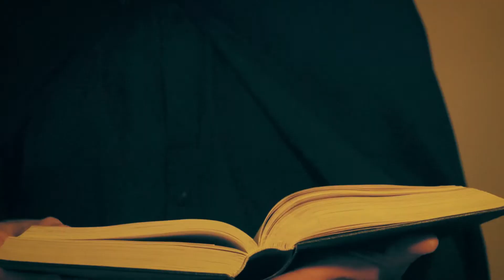God Dethroned | Album Release Show | 8 februari